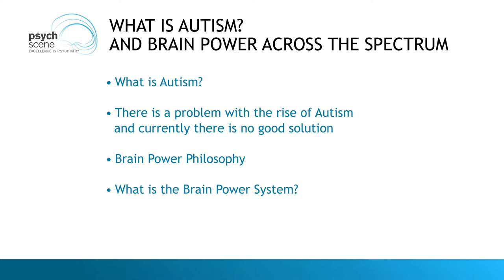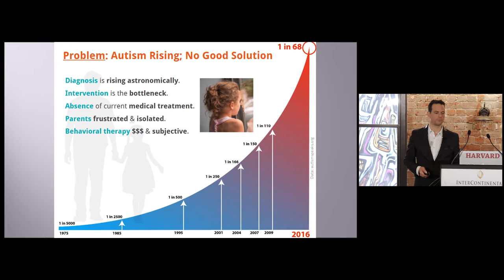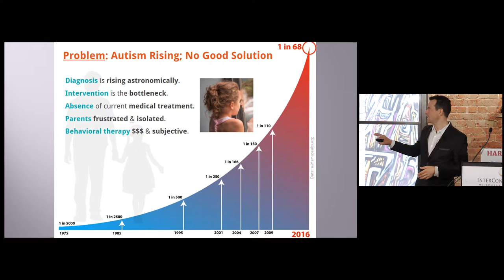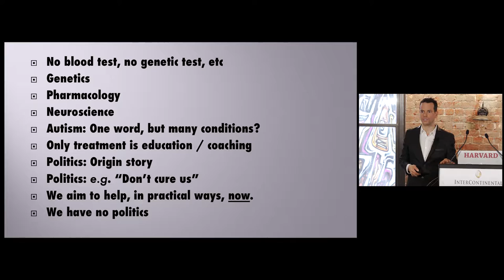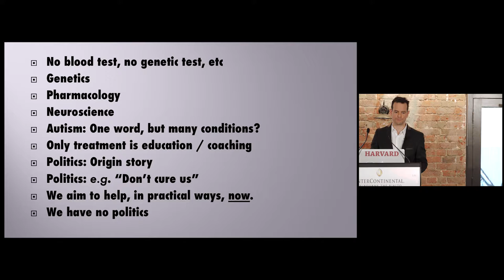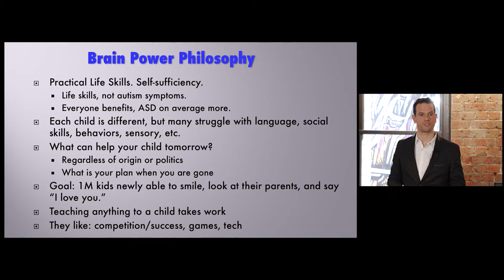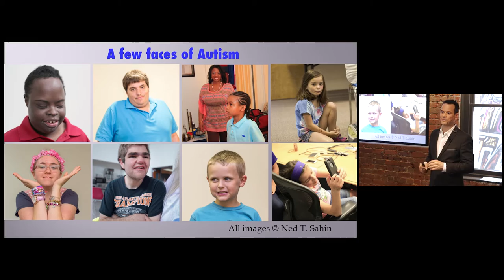Smart Glass Technology for Autism - The Brain Power System by Dr Ned Sahin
Dr. Ned Sahin speaking at the Psych Scene Symposium. Dr. Ned Sahin is an award-winning Harvard and MIT trained neuroscientist and inventor, and he has been recognized as a “40 under 40” business leader by Boston Business Journal. He is considered a visionary on the future of the brain and neurotechnology. He is particularly passionate about creating transformative technologies to help people with brain conditions, and he founded Brain Power, a company that has produced the Brain Power System, the world’s first smart glass technology for people with autism.

Take-Home Points

• The cause of autism is unknown and incidence rates are increasing.

• There is an unmet need in medicine and education which can be fulfilled by technology.

• Autism is a learning challenge rather than a disease.